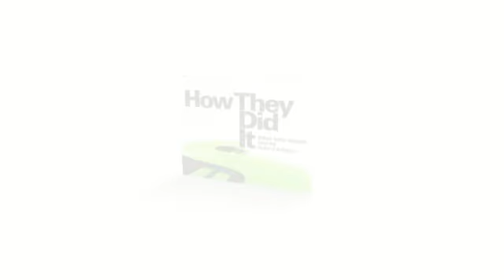How They Did It: Billion Dollar Insights from the Heart of America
How They Did It: Billion Dollar Insights from the Heart of America is a book of thoughts, ideas, and inspiration from 45 of the most successful company founders from the heartland. Now on sale on Amazon and select bookstores.